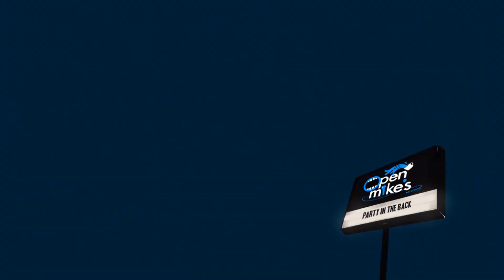Open Mike's After Dark: Pilot Episode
It's the very first ever episode!!! Hosted by David Alan  - Featuring special guest Jared Campbell of OrangaTanga - Comedy from Ramon Molledo - and a live musical performance by Burger Patrol (Nick Mascolo, Nathan & Koah Thorpe)!!!

Video Editing & Animation: Speerbot
Filmed by: Ryan Scortino, Mike Simpson, Ryan Speer, Nathan Thorpe (using Koah's camera)
Intro Footage: Alex Walker
Theme Song: Boombot ThorpeSpeer (Performed by Nathan Thorpe; Beat by Speerbot)
Photos of OrangaTanga: Lisa Campbell, Cory LaViska, Lisa Darmana, Francis Gigantic
Photos of Ramon Molledo: John Sluder Photography
Assistant Stick-Puppet Wiggler: Jason Florez